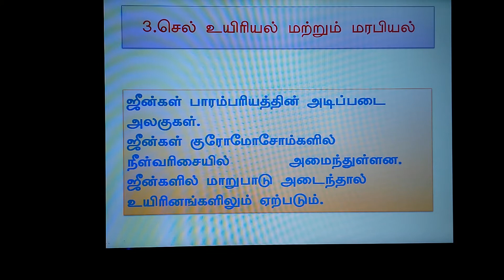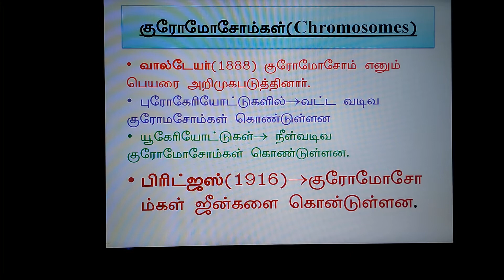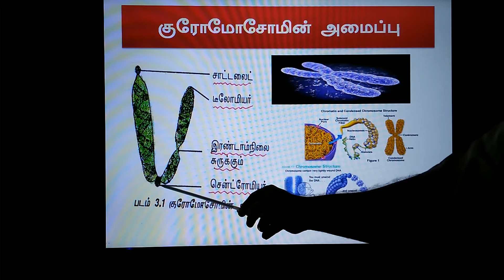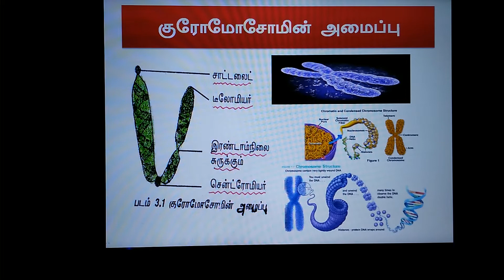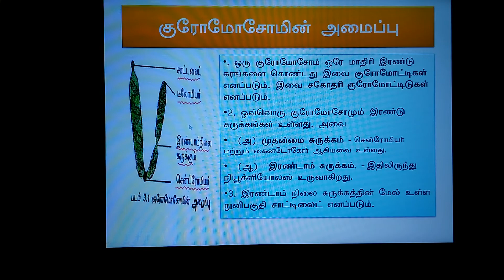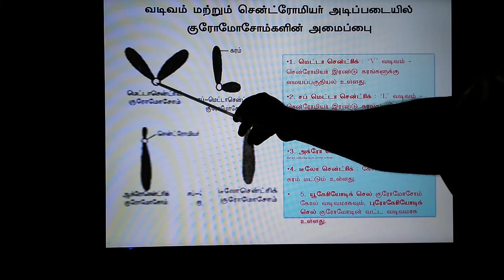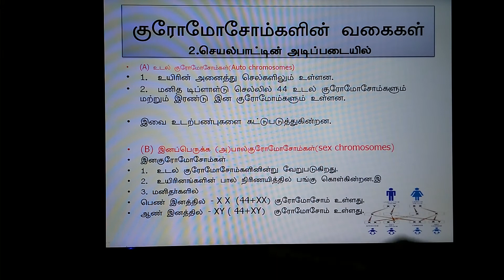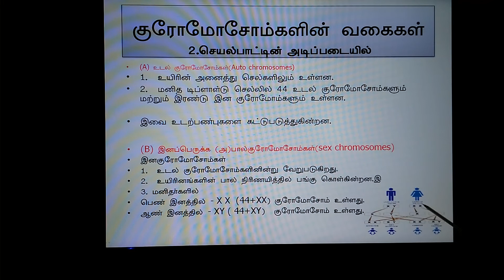Botany - Cell Biology chromosome structure and types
Chromosome structure and types Tamil medium